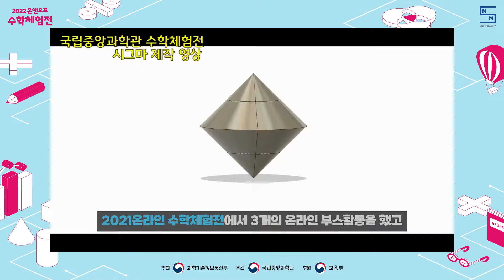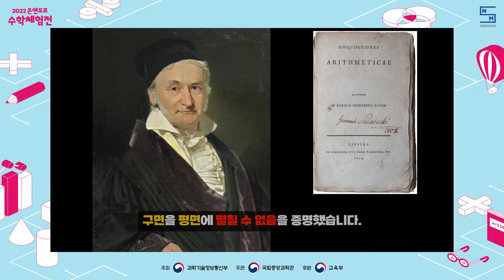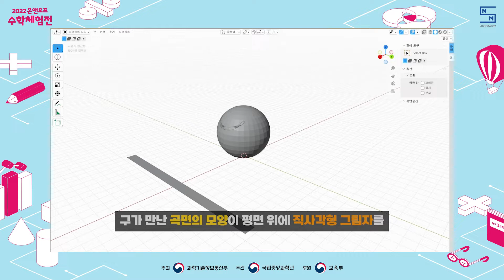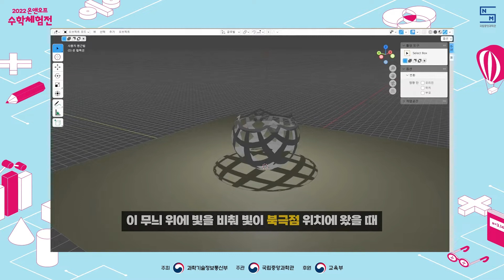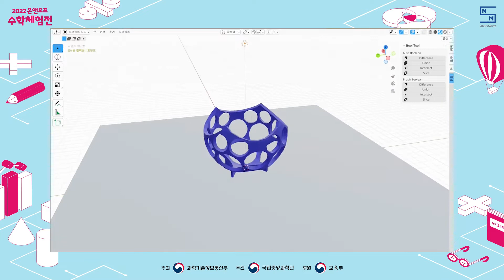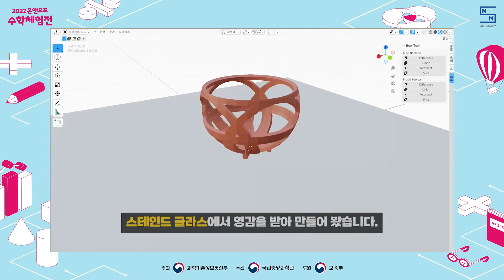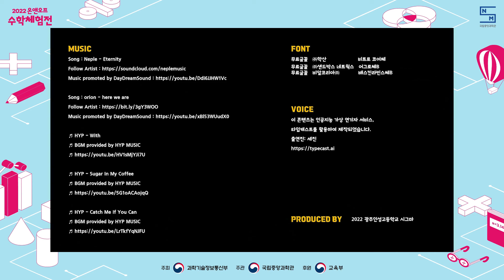[국립중앙과학관] 2022 온앤오프 수학체험전 - A-15 어떤 그림자가 튀어 나올까? 스테레오그래픽 프로젝션!(광주인성고등학교)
(A-15)  어떤 그림자가 튀어 나올까? 스테레오그래픽 프로젝션!

2022 온앤오프 수학체험전 / 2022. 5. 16.(월) ~ 29.(일)

학교명 :  광주인성고등학교
동아리명 : 시그마